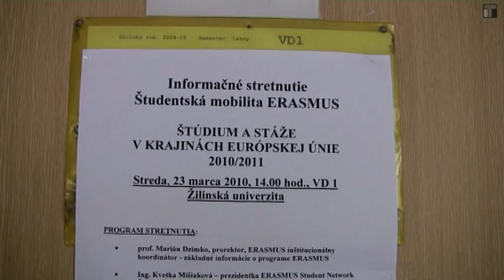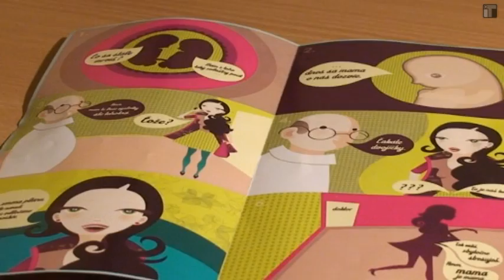iTecko_Spravy 13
Spravodajstvo Študentskej televízie íTéčko